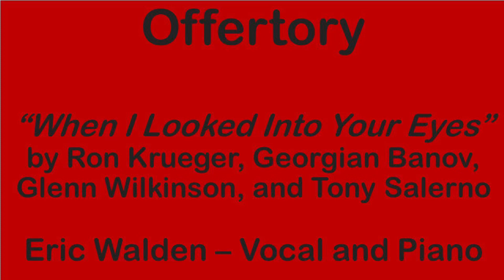"When I Looked Into Your Eyes" - Eric Walden - Vocal and Piano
"When I Looked Into Your Eyes"
by Ron Krueger, Georgian Banov, Glenn WIlkinson and Tony Salerno

Eric Walden - Vocal and Piano